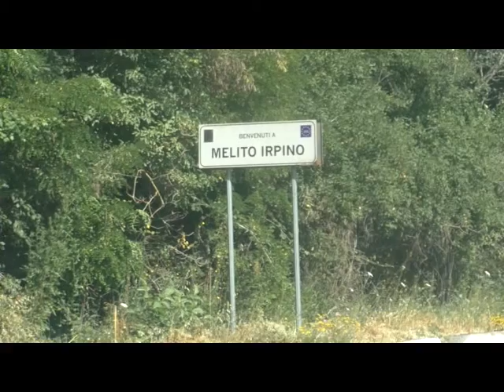Melito, i progetti dell'amministrazione per rilanciare l'economia / VIDEO /